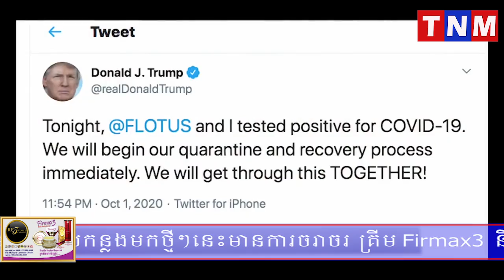ផ្អើលទៀតហើយ!! លោក ដូណាល់ ត្រាំ ធ្វើដំណើរទៅមន្ទីរពេទ្យនដើម្បីព្យាបាល ជំងឺកូវីដ 19